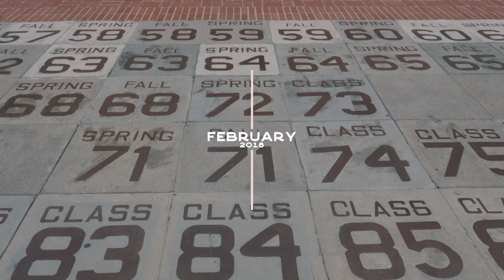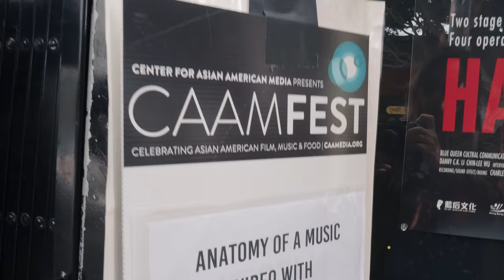CAAM FEST 2018 // Ruby Ibarra & Evelyn Obamos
I had the honor to contribute to a beautiful project with amazing women, and we went to see a premiere of the documentary that Evelyn produced.

RUBY IBARRA FEAT. ROCKY RIVERA, KLASSY, & FAITH SANTILLA || US

＋＋・Music・＋＋
Artlist